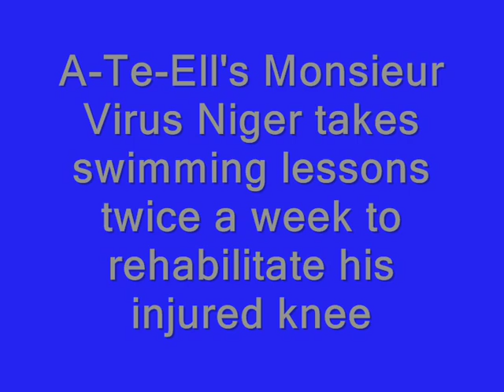Virus is swimming, part I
A-Te-Ell's Monsieur Virus Niger gets swimming lessons twice a'week to build muscles in his injured knee.